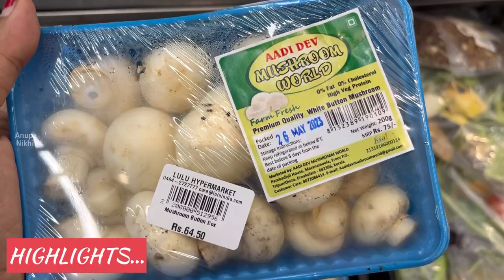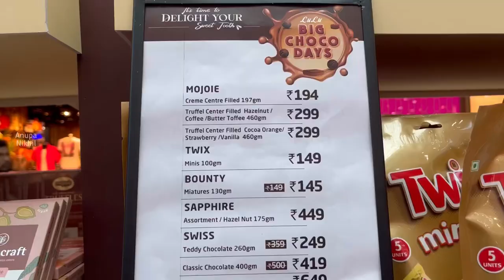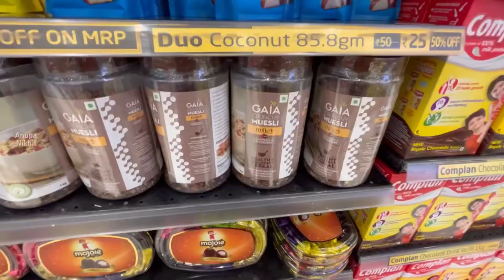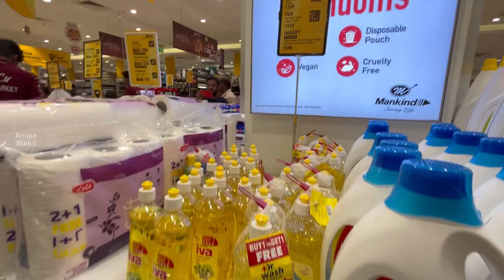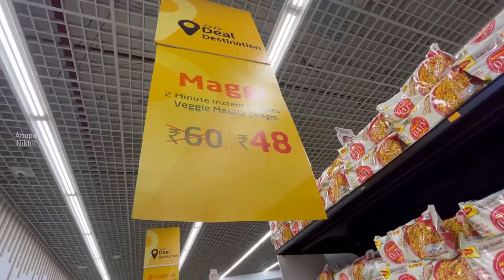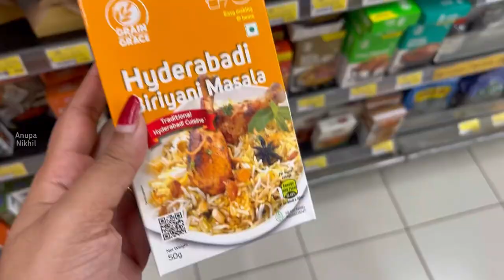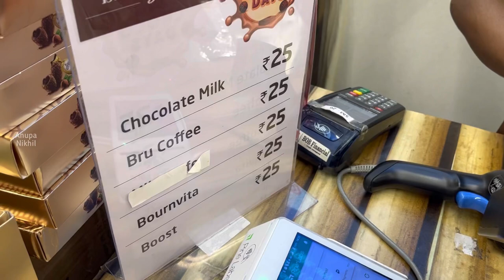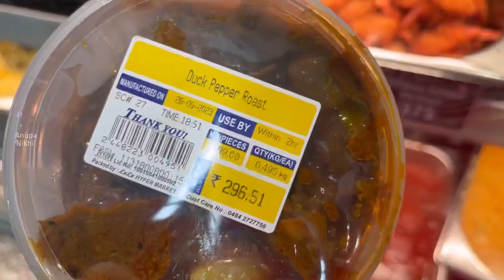കുറേ നാളുകൾക്കു ശേഷം Lulu അരിച്ചുപെറുക്കൽ 😳| Lulu Shopping Vlog | Malayalam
The information provided on this channel and its videos is for general purposes only and should NOT be considered as professional advice. Also I can't guarantee that all of the Makeup and Skincare products  I recommend will suit you. Please test products out on yourself before purchasing.

All sponsored videos published on this channel are mentioned in the video and/ or its description box.